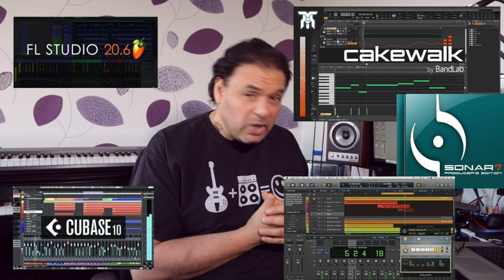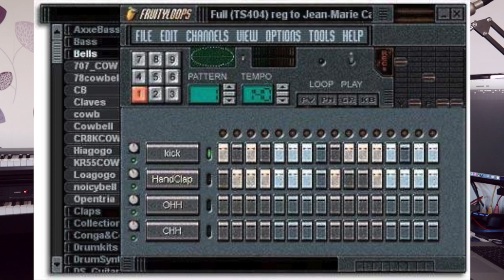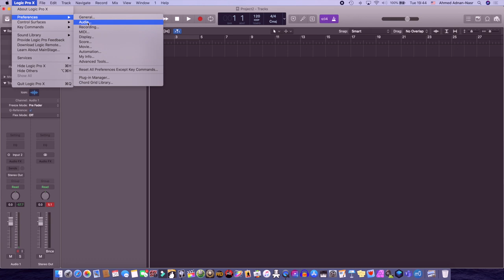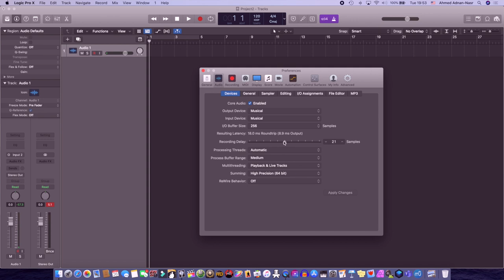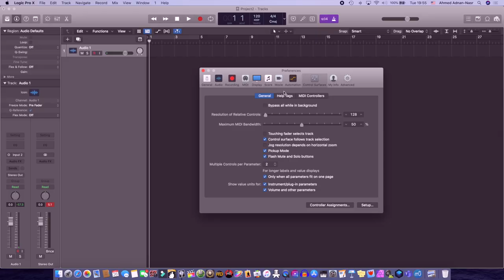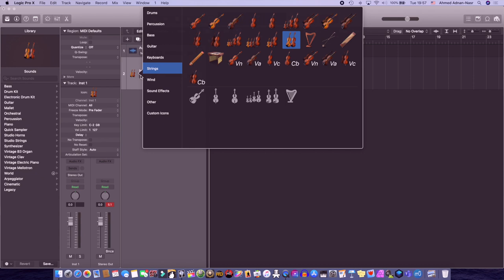تعليم هندسة صوت - ضبط برنامج هندسة الصوت - DAW setting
فيديو يشرح كيفية ضبط برنامة الاستوديو استعدادا للتسجيل و الميكس